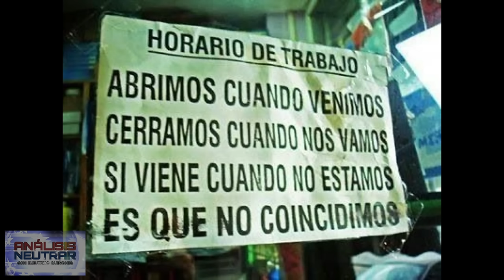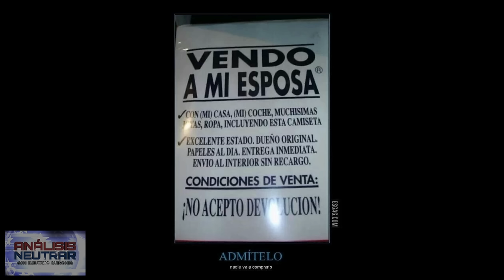ANALISIS NEUTRAR - SEGUNDA TEMPORADA EP 24 - ElTocino tv